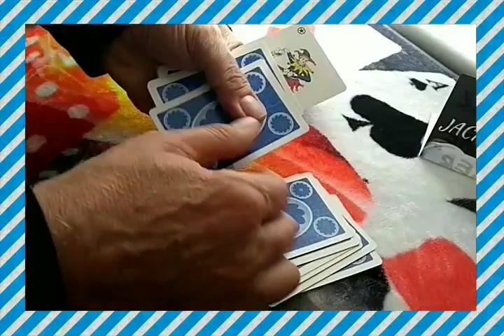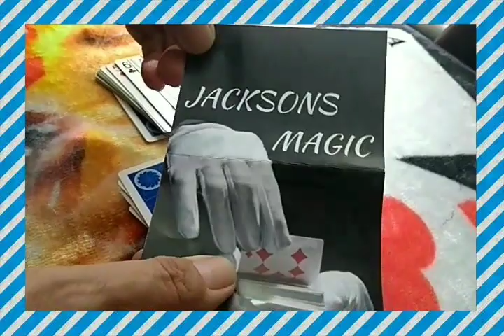Magic Lucky Guess card trick..